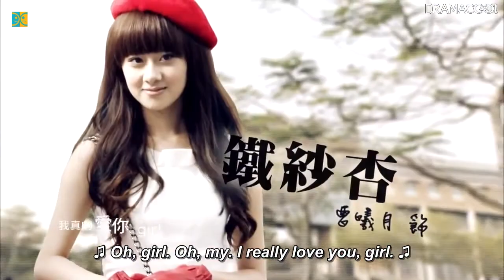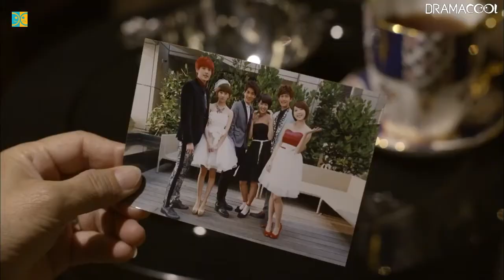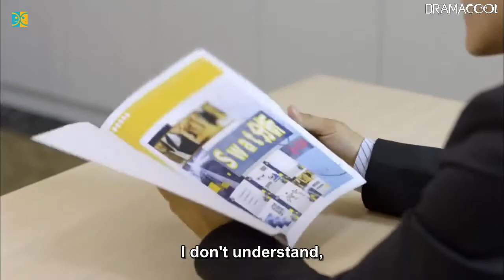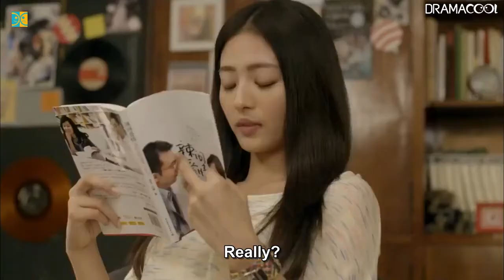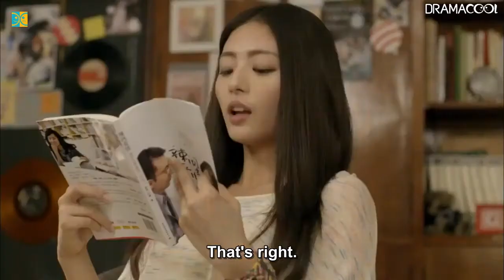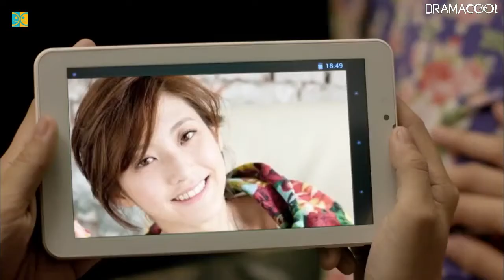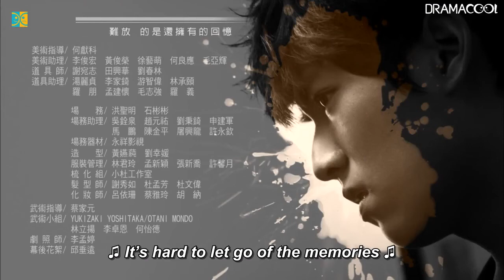Moon River Episode 18